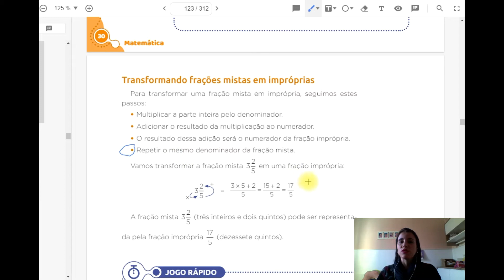Matemática - 5ºano - aula 38 - frações impróprias em mistas vice versa - página 43